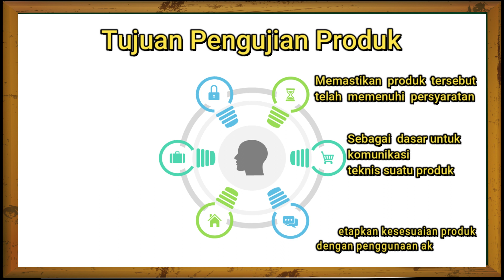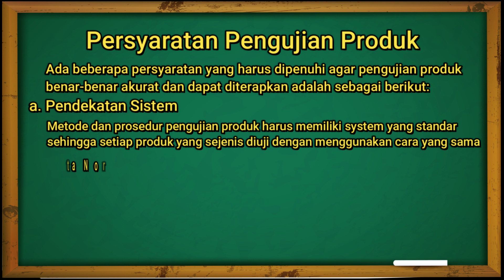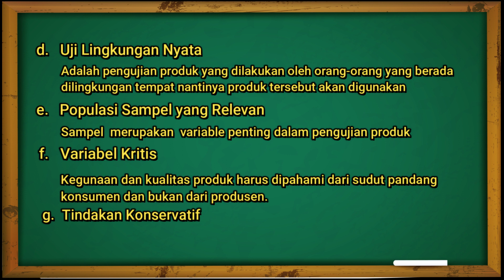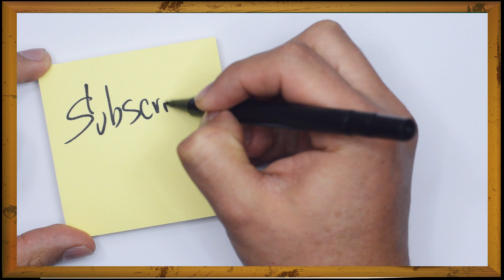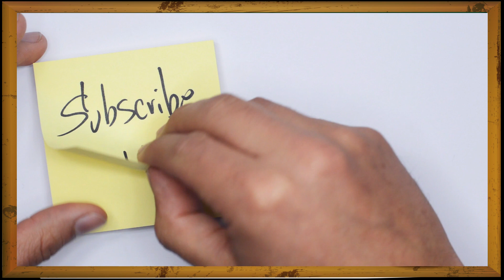PENGUJIAN PRODUK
Hai SOBAT Bahari,
Pengujian Produk merupakan salah satu faktor elemen penting yang terkadang lupa untuk dilakukan oleh wirausaha karena dianggap produknya bisa langsung diterima oleh masyarakat.

Pengujian Produk ada didalam mata pelajaran Produk kreatif dan kewirausahaan pada kompetensi dasar 3.14 Menganalisis prosedur pengujian kesesuaian fungsi produk barang/jasa dan 4.14 Melakukan pengujian fungsi produk barang/jasa.

Sub Materi yang dibahas yaitu :
1. MEMAHAMI HAKIKAT PENGUJIAN PRODUK
2. TUJUAN, FUNGSI, DAN STANDAR PENGUJIAN PRODUK
3. MENGETAHUI PIHAK BERWENANG DALAM PENGUJIAN PRODUK
4. MENETAPKAN PROSEDUR PENGUJIAN PRODUK